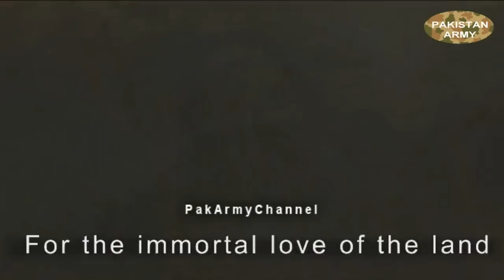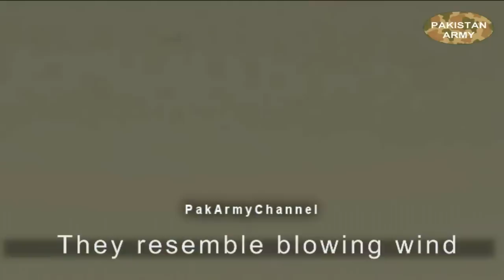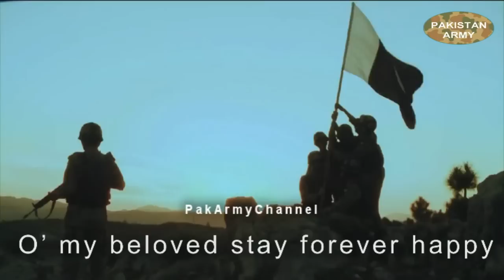Thematic Documentary -Youm-e-Shuhada 2012 -by Pakistan Army the best